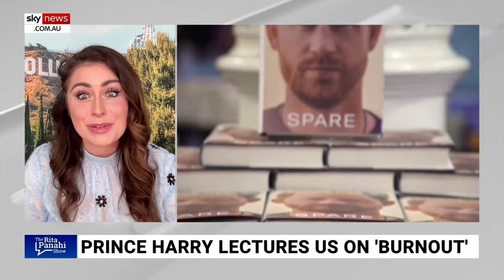Meghan Markle’s brother mocks Duchess in 'bizarre' video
Meghan Markle’s estranged half-brother has sparked backlash after appearing to mock the Duchess of Sussex in a recent video.

Thomas Markle Jnr was seen stuffing a pillow up his shirt to mic a baby bump while wearing a wig and tiara in a recent video posted on YouTube.

Sky News host Rita Panahi discusses the “bizarre video” with ‘To Di For Daily' podcast host Kinsey Schofield.

"Meghan Markle’s estranged half-brother done this bizarre video mocking his sister,” Ms Panahi said.

“I mean it’s just all very odd."